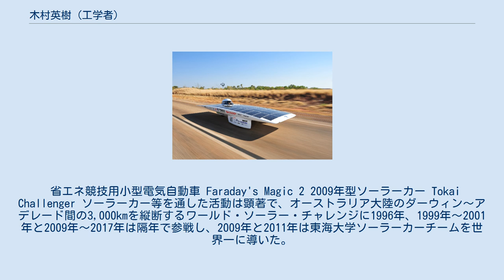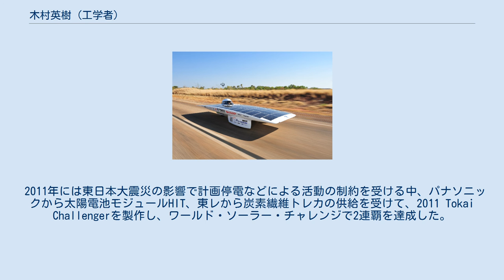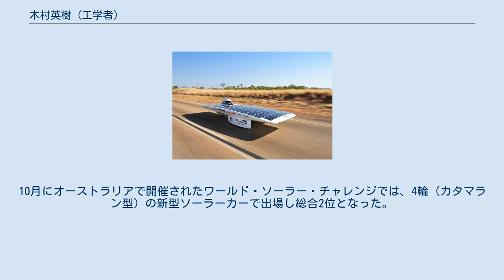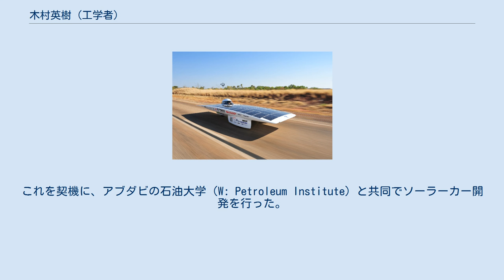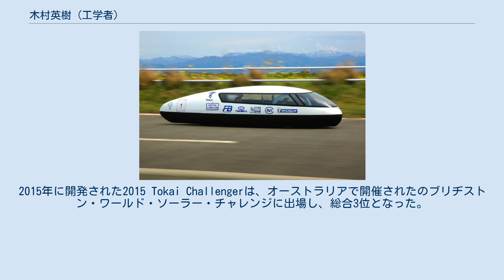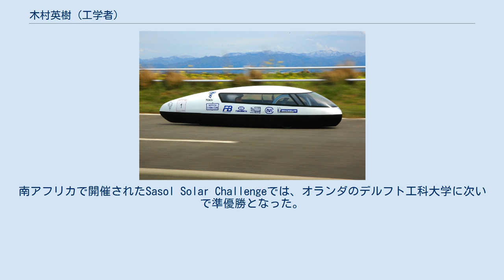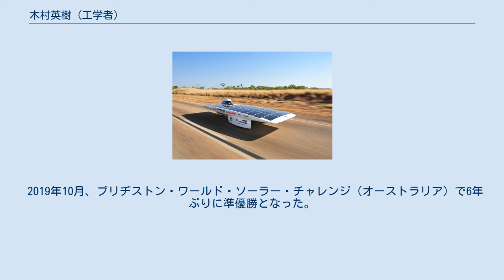木村英樹 (工学者)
木村 英樹（きむら ひでき、1964年 - ）は、日本の工学者。
電気工学、電子工学分野においてエネルギー変換・貯蔵を専門とし、その具現化として太陽エネルギーを利用した高性能ソーラーカーなどの開発で世界トップレベルの業績を有する。
一般社団法人日本太陽エネルギー学会理事、公益社団法人応用物理学会代議員などを務め、創エネルギー・省エネルギー・蓄エネルギーの技術に関する啓発活動を推進してきた。
 東海大学工学部電気電子工学科教授。
専門以外に、プロジェクト活動によって学生の社会的実践力を培うことを目的とした東海大学チャレンジセンターの立ち上げに関わった。
幼少時代に手塚治虫著の鉄腕アトムの影響を受け、科学者への道を志す。
東京都立広尾高等学校、東海大学工学部電子工学科を卒業。
同大学大学院工学研究科電子工学専攻博士課程後期修了。
学位は博士（工学）。
父は、元東海大学工学部通信工学科教授の木村登名誉教授であり、1960年に東海大学陸上競技部を創設し同部の顧問を務める。
 1995年に学校法人東海大学の専任助手に採用され、東海大学工学部電子工学科に配属される。
1996年から東海大学ソーラーカーチームに所属し現在は監督。
2001年から2005年までは、電子情報学部エレクトロニクス学科に所属し、現在は工学部電気電子工学科教授。
2006年に東海大学チャレンジセンター推進室長に就任し、平成18年度文部科学省「現代的教育ニーズ取組支援プログラム（現代GP）」の採択を受けた。
2014年から2015年は、東海大学チャレンジセンター所長。
2015年は文部科学省の地（知）拠点整備事業（大学COC事業）の採択を受けて設置された、地域連携を担当する東海大学To-Collabo推進室室長を務めた。
2017年度に東海大学現代教養センター所長に就任した。
2018年度から、東海大学大学運営本部副本部長と大学IR室長も兼務する。
 一般社団法人日本太陽エネルギー学会理事 学校法人三信学園やまばと幼稚園理事 太陽エネルギー利用、超高効率ブラシレスDCモータ、電気二重層キャパシタ応用、プロジェクト活動による人材育成、大学による地域連携など。
 省エネ競技用小型電気自動車 Faraday's Magic 2 2009年型ソーラーカー Tokai Challenger ソーラーカー等を通した活動は顕著で、オーストラリア大陸のダーウィン〜アデレード間の3,000kmを縦断するワールド・ソーラー・チャレンジに1996年、1999年〜2001年と2009年〜2017年は隔年で参戦し、2009年と2011年は東海大学ソーラーカーチームを世界一に導いた。
 1998年には、日本ケミコンと共同して世界で初めてソーラーカーに電気二重層キャパシタを搭載した。
 2003年には、特殊電装、日本ケミコンとともに鉄系アモルファス箔積層コアを用いた変換効率93%のブラシレスDCモーターを開発。
その後、特殊電装から市販化された。
 2004年5月、改良したアモルファスモーターを搭載した省エネ競技用小型電気自動車「ファラデー・マジック2」で、大潟村ソーラースポーツラインで開催されているワールド・エコノ・ムーブに出場し、鉛蓄電池部門で総合優勝。
それ以降2008年まで5連覇を達成した。
2008年〜2011年には燃料電池部門でも4連覇を達成した。
 2005年から東海大学ソーラーカーチームの監督に就任。
2008年に、ラリードライバーの篠塚建次郎らとともに、国際自動車連盟公認のサウス・アフリカン・ソーラー・チャレンジに出場し初優勝を成し遂げた。
 2009年には、シャープから太陽電池#種類の一種である三接合化合物太陽電池の供給を受け、ソーラーカー2009 Tokai Challengerを開発した。
このソーラーカーにより、2009年のワールド・ソーラー・チャレンジで、日本の大学チームとして初優勝を遂げた。
これは、1996年にホンダのソーラーカー「Dream」が優勝して以来、日本勢として13年ぶりの優勝であった。
 2010年5月、日本学術会議シンポジウム「環境・エネルギーと電気電子情報技術」で講演。
集英社ジャンプ・コミックスより、太田垣康男（原作）・村田雄介（漫画）による『曇天・プリズム・ソーラーカー』の発行に際し取材協力を行った。
 2011年には東日本大震災の影...